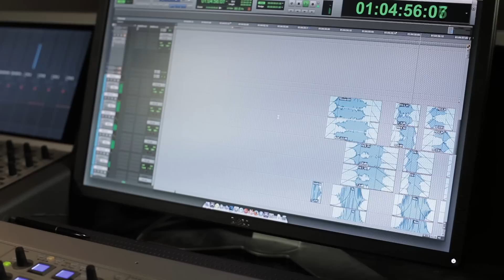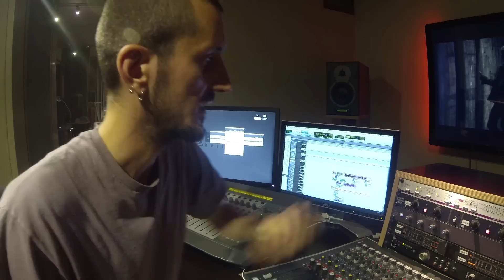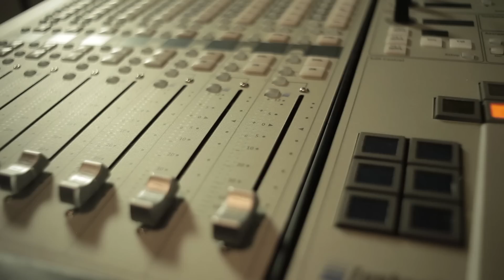Postproduktion "WHO AM I" – 2. Foley-Aufnahmen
In der zweiten Folge des Produktionsblogs zum Hackerthriller "WHO AM I" schauen wir den Geräuschemachern über die Schulter und erfahren, was Sellerie & Co. in einem Thriller zu suchen haben.

Erleben Sie das Postproduktions-Team von WHO AM I auch live an der HFF München am 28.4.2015. Jetzt anmelden, die Plätze sind begrenzt

Alle Folgen des Blogs sowie viele weitere Stories rund um Musik- und Filmproduktion und Live Sound finden Sie